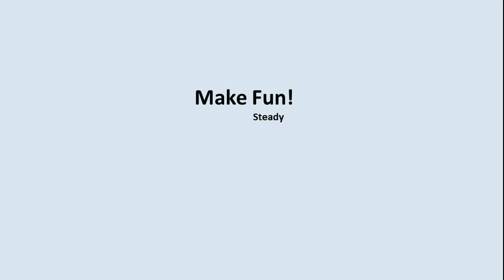Make Fun! - In My Memory - Dj TieSTO - 2014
Pictures from daily life in Thailand, Mae Phim and Ban Pae.

Søk: Helgestoe, HelgestoeMakeFun MakeFunInMyMemory, MakeFun